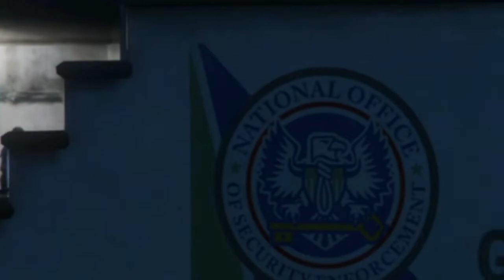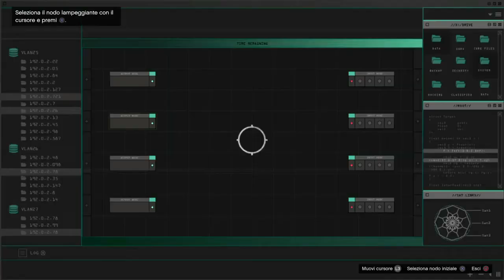I NUOVI COLPI SONO STUPENDI !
Eccovi il nostro primo video sui nuovi colpi di GTA 5
Miraccomando lascia un BEL LIKE se vuoi il SECONDO EPISODIO
e resta sintonizzato sul canale perché Venerdì 22/12 esce un Unboxing speciale per un pacco di CoD WWII !!!